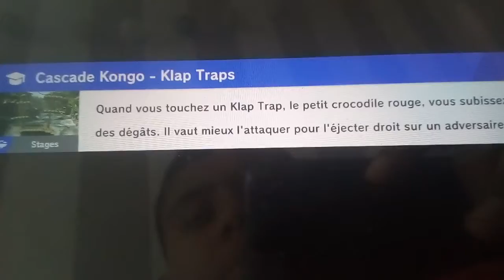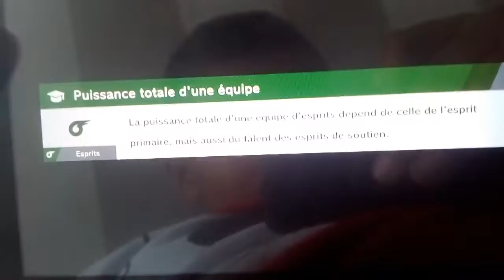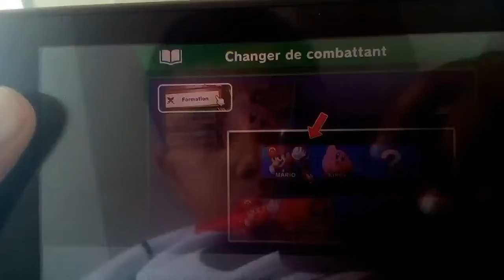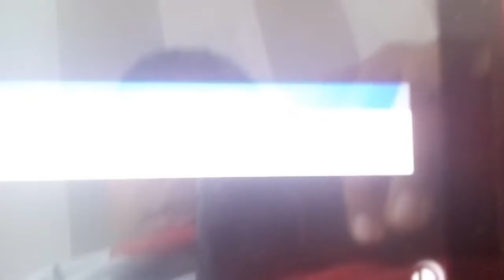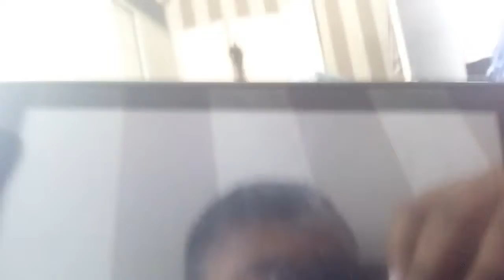Super Smash Bros ultimate je débloque mario